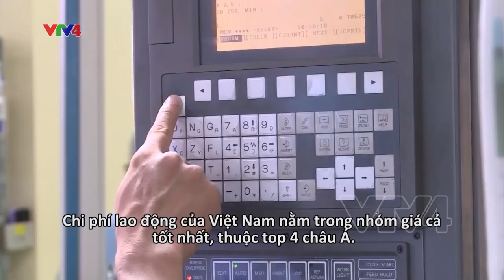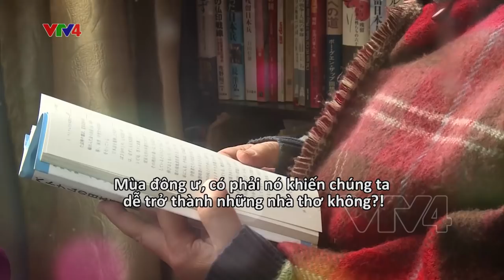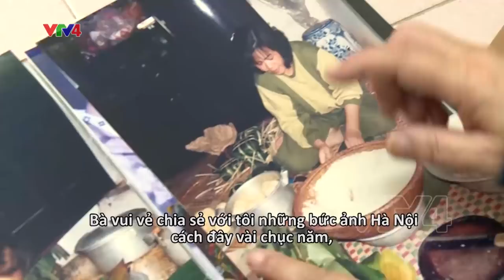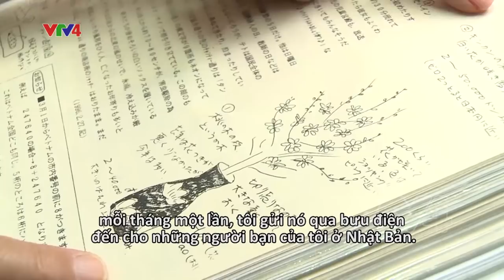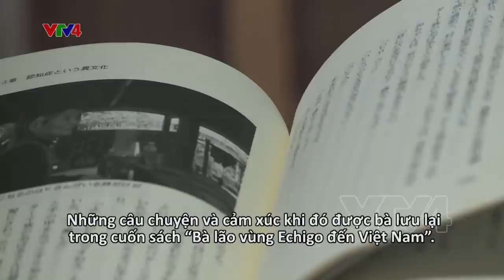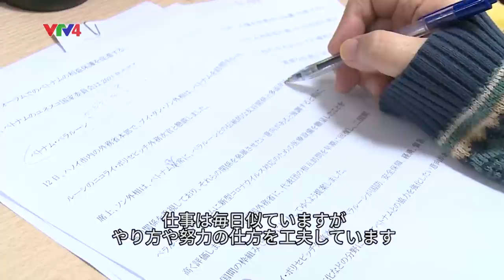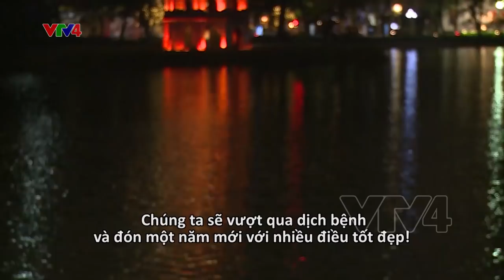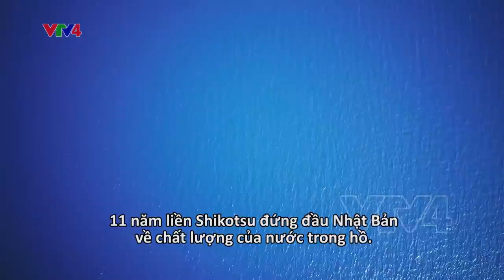Ký ức mùa đông Hà Nội của Komatsu Miyuki - ハノイの記憶～小松みゆきさん | VTV4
・Ký ức mùa đông Hà Nội
・Vị ngọt trên rẻo cao
・Lễ hội băng ở hồ Shikotsu
2022年1月30日に放送するジャパンリンクは以下の主な内容をお届けします。
・ハノイの記憶～小松みゆきさん
・山岳地帯が育む甘い果実
・支笏湖氷濤まつり〜奇跡が生み出す青き氷像〜